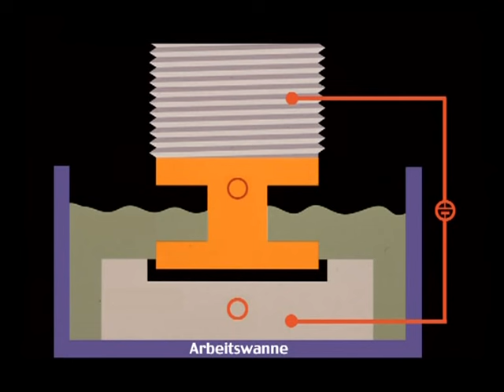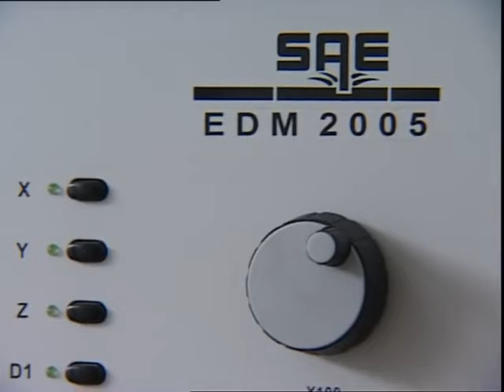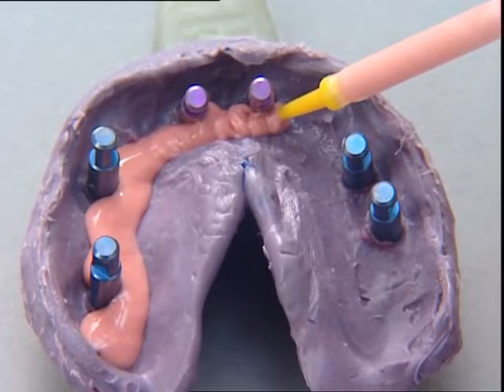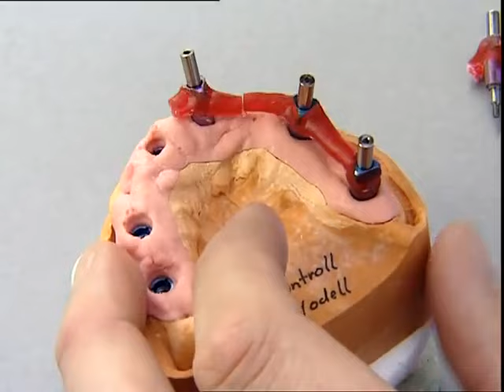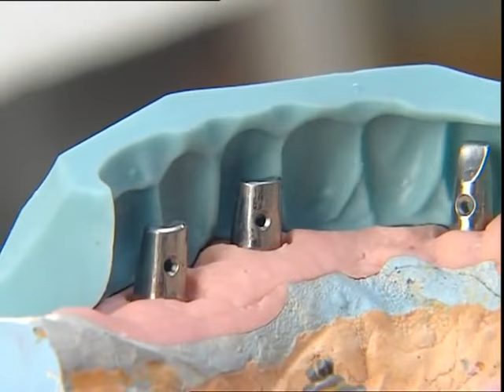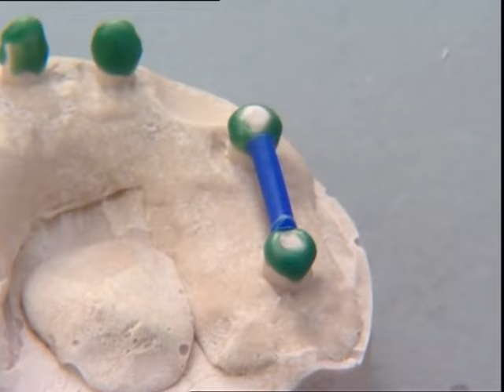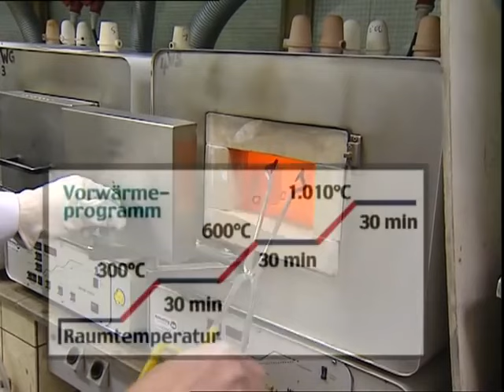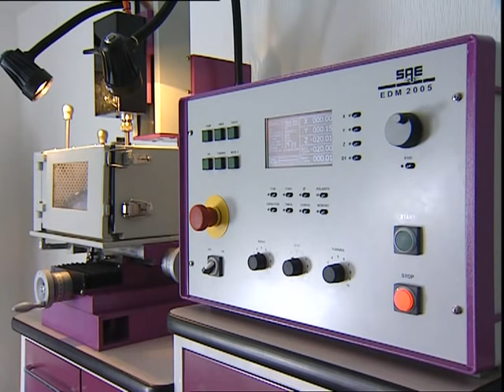Элетроискровая эрозия SAE